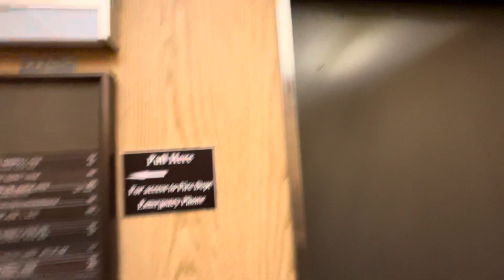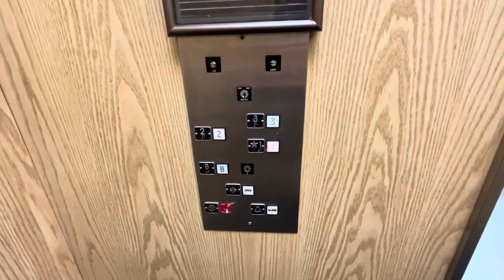Montgomery Hydraulic Elevator @ 1220 Meadow Rd in Northbrook, IL